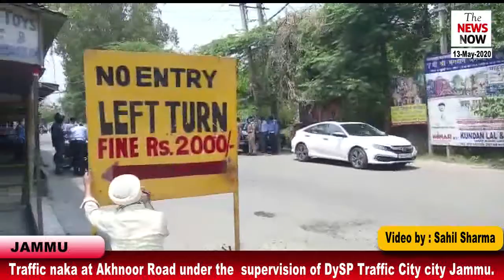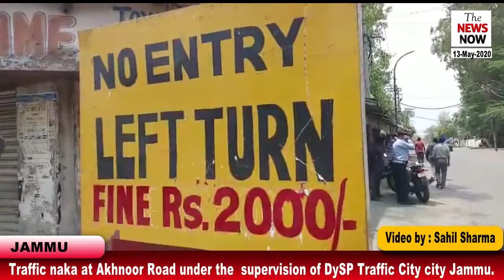Traffic naka at Akhnoor Road under the supervision of DySP Traffic City city Jammu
Video by - Sahil Sharma